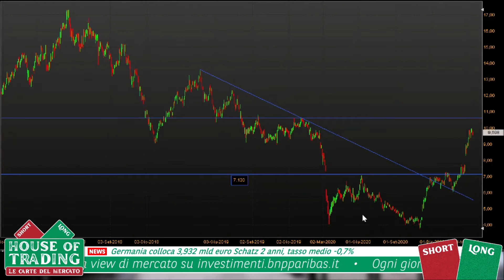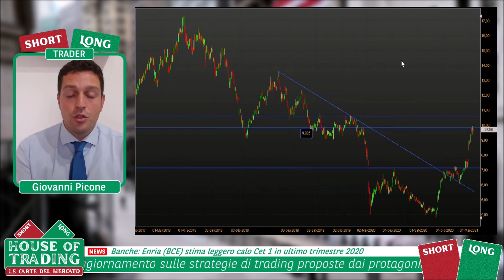House Of Trading: strategia Short su TENARIS per Giovanni Picone - 16.03.2021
House of Trading - Le carte del mercato. In occasione della decima puntata dedicata alla sfida di trading tra trader e analisti, Giovanni Picone della squadra dei trader ha proposto una strategia ribassista su TENARIS. Per rimanere aggiornato sui risultati della sfida e la classifica di House of Trading vai su